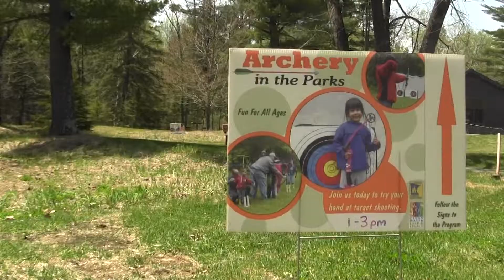MAPE members make I Can! programs possible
MAPE members in the DNR across the state help make many of the popular I Can! programs possible. With their expertise, organization and passion behind the program, all ages of Minnesotans can try new things in Minnesota State Parks - including camping, fishing, hiking, canoeing and archery.